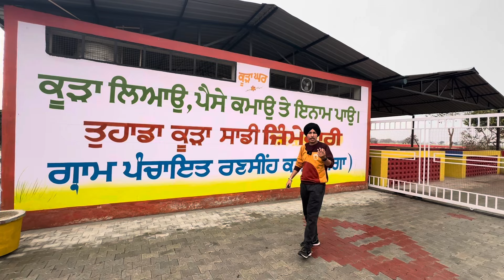ਪਿੰਡ ਵਾਲਿਆਂ ਨੇ ਸਿਰਾ ਕਰਾਤਾ ਕਹਿੰਦੇ ਸਾਨੂੰ ਕੂੜਾ ਲਿਆ ਕੇ ਦਉ ਅਸੀਂ ਪੈਸੇ ਦਵਾਂਗੇ